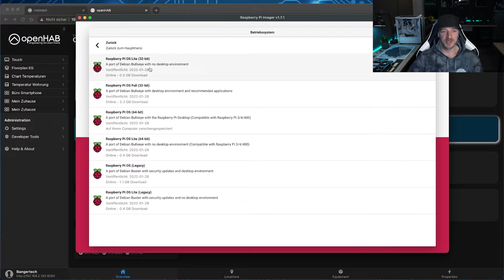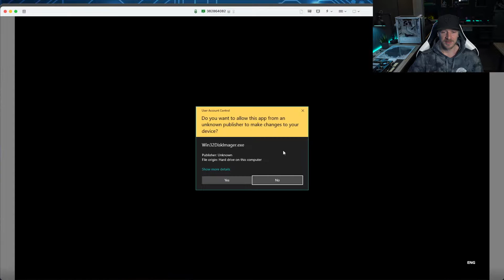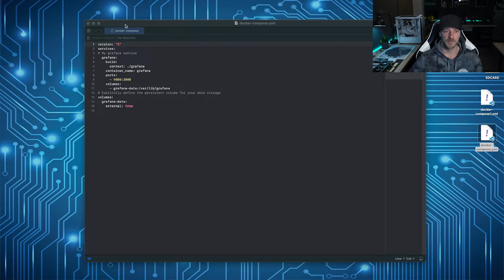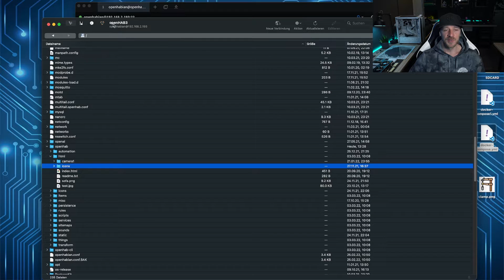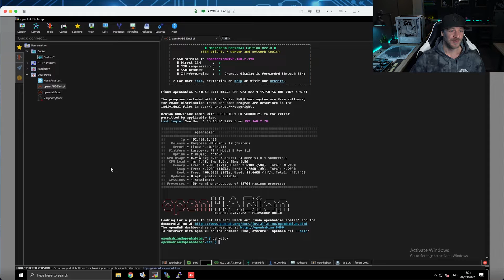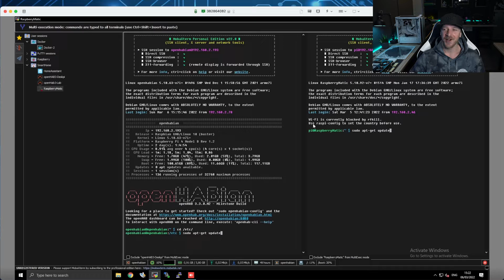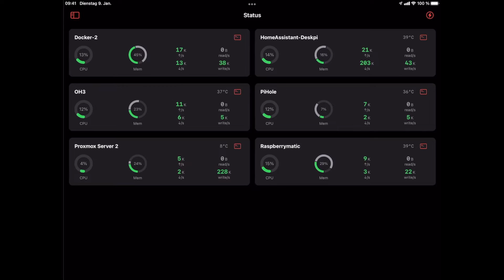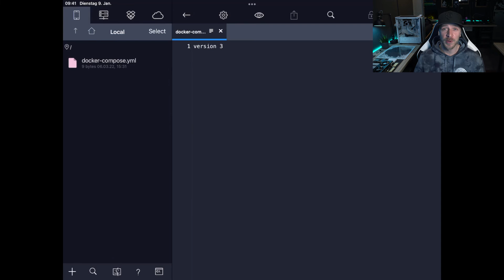Die besten Tools für Docker / Server & SmartHome Systeme | Welche Programme nutze Ich?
Ein kleiner Zusammenschnitt vom ersten Livestream ;-)
In diesem Video stelle Ich Euch eine Auswahl der besten Tools vor, um Docker Container, Server und SmartHome Systeme zu erstellen, konfigurieren und zu warten.
Mit dabei sind Raspberry Imager, Win32 DiskImager, Visual Studio Code, Tabby,  Cyberduck, MobaXterm und einige Smartphone/Tablet App´s.

Meine Wunschliste: